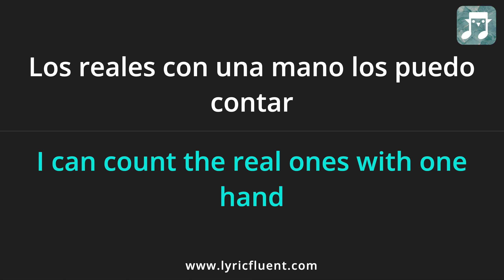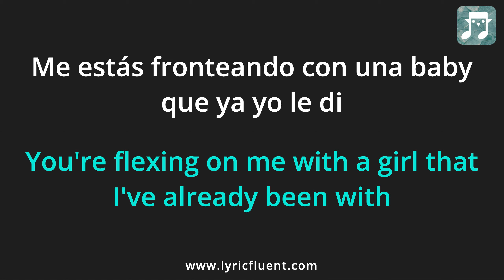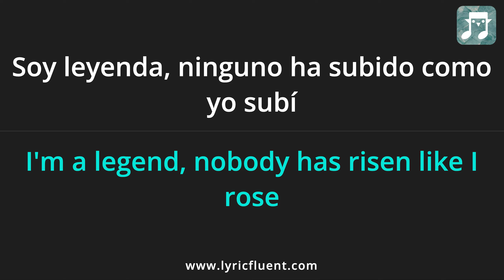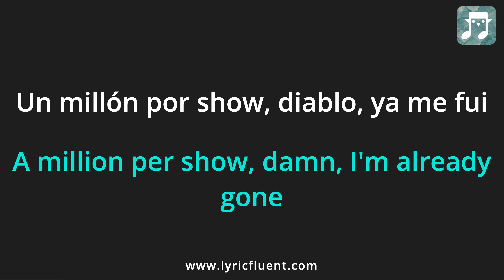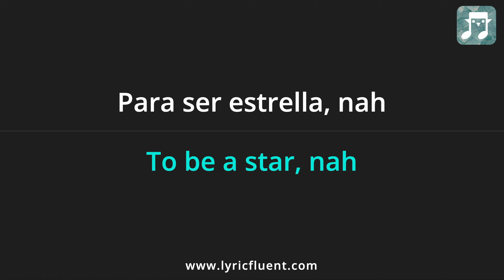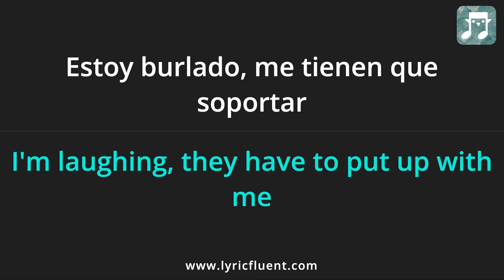Bad Bunny - HOY COBRÉ Lyrics English Translation - Spanish and English Dual Lyrics - Subtitles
Or go directly to playing games based on this song on the web